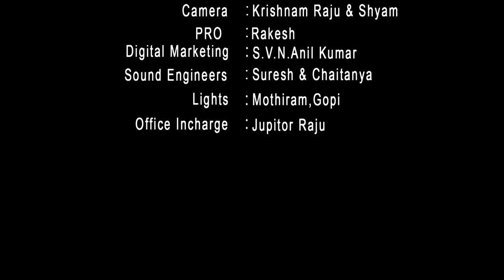Tripuraneni Chitti Babu Exclusive Interview Part -1 | Telugu Actor & Producer | Telakapalli Talkshow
Tripuraneni Chitti Babu Exclusive Interview Part - 1 || Telugu Actor & Producer || Telakapalli Talkshow || S Cube TV

Tripuraneni vara prasad popularly known as chitti babu ,telugu actor and producer in telugu film industry .

Here is the exclusive interview of tripuraneni chitti babu shared his views on pawan kalyan as hero and politician , and SriReddy ,RGV controversial comments on janasena party precident pawan kalyan . Being a BJP Leader chitti babu shared his views on andhra politics .